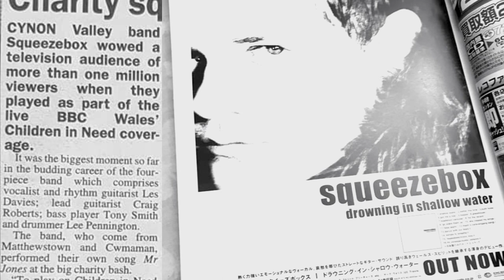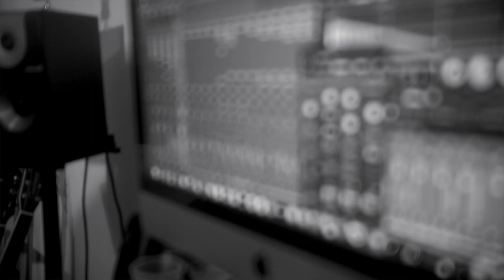Squeezebox Drowning in shallow water 2023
20 years on , Squeezebox re recorded their title debut album track , Drowning in shallow water